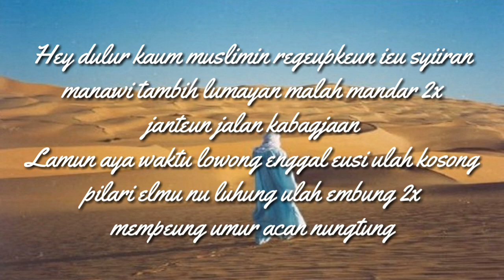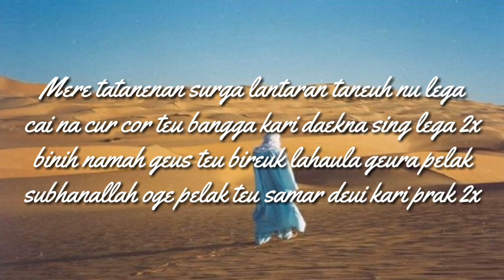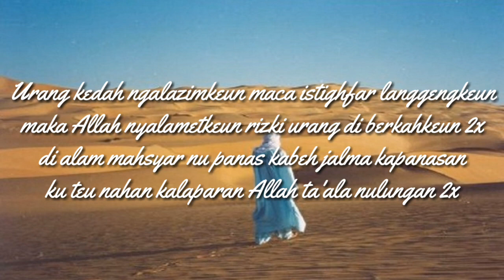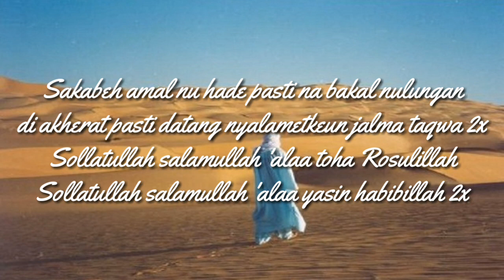Pupujian sunda | Wasiat Nabi Ibrahim AS